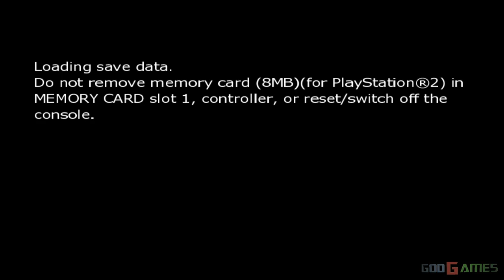The Golden Compass - Gameplay PS2 HD 720P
Enhanced graphics with emulator PCSX 2.For recording I used a Live Gamer HD Capture Card (no FPS Drops).

PCSX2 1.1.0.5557 (svn) Feb 12 2013 specs:
- try yourself (more info at my site in forums section or look for my video tutorials for experience)